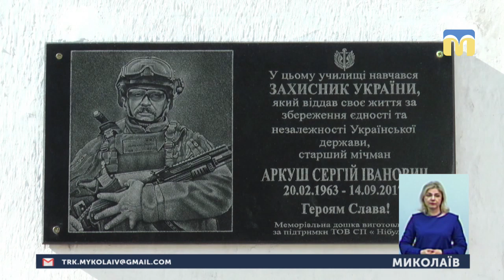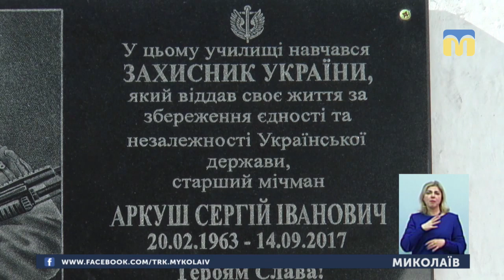19.02.2019. Новини. 19:00